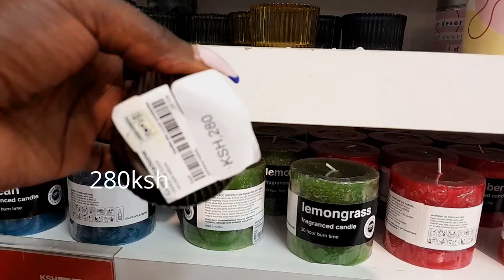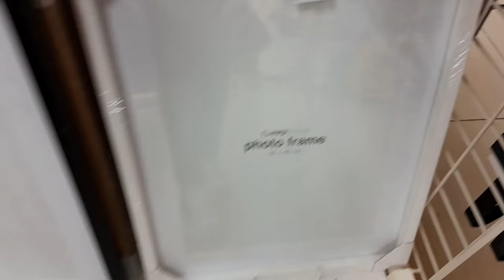COME SHOP WITH ME //MR PRICE HOME GARDEN CITY